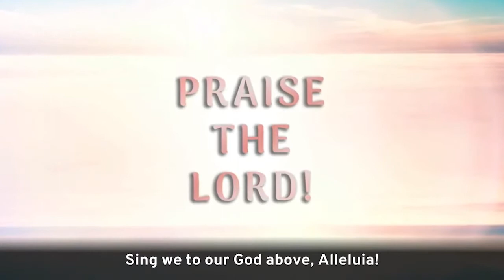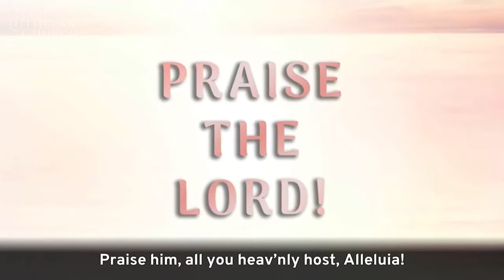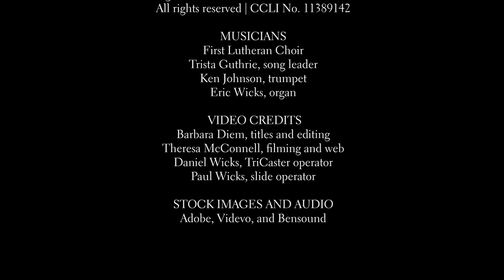Sermons from First Lutheran - April 17, 2022, Pastor Travis Norton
Recorded Sunday, April 17, 2022. Thank you for worshiping with us! Please fill out a connection card to let us know you were here. https:/